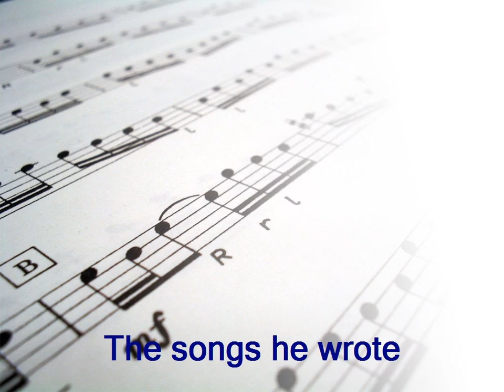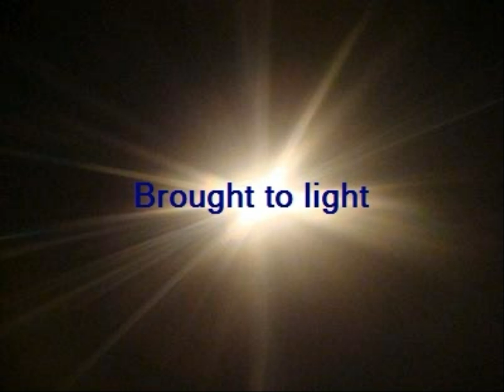Imagine by John for Yoko by James Fraser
I made this video with some pictures to show try to illustrate the poem by James Fraser which tells the story of the creation of John Lennon's most famous song: "Imagine".
"Imagine a raindrop
Imagine a goldfish
Imagine the clouds dripping"
These were lines from Yoko Ono's poetry book called Grapefruit which inspired Lennon write this song that is related to peace, love, brotherhood and so on.
It is also my first digital narrative. Give it a chance! ;)